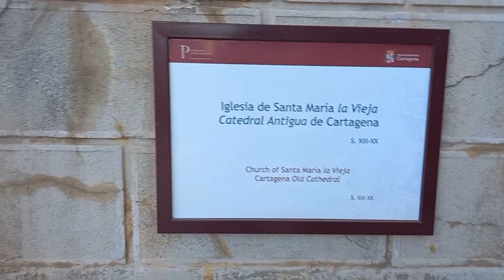4 MILLAS COFRADES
La Junta de Cofradías de la Semana Santa de Cartagena, junto a la Concejalía de Deportes del Excmo. Ayuntamiento de Cartagena, organizan la primera edición de la CARRERA COFRADE. Será el domingo 5 de noviembre, con un marcado carácter cultural, solidario y deportivo, donde recorre los diferentes itinerarios procesioniles por donde discurren durante diez días los cortejos pasionarios de nuestra ciudad.

Los beneficios que se obtengan de la carrera serán donados a las asociaciones benéficas que determine la Junta de Cofradías de la Semana Santa de Cartagena. ¿Por qué 4 millas? Muy sencillo. Una milla por cada cofradía.